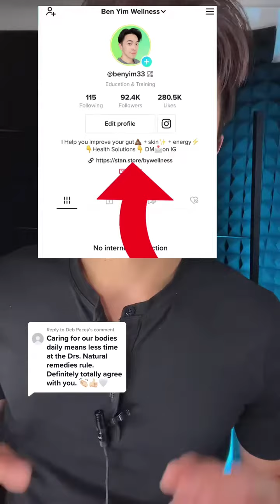Can drinking water heal your gut?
When you think of the gut, all you normally think about is processed foods and what you've consumed. However, multiple factors can contribute to gut health such as hormones, stress, sleep and nutrient deficiency which we rarely consider. In this video, I explore the power of water to heal your gut, which can improve overall health.

★BUSINESS OR one-on-one coaching inquiries★

The content in this video is accurate as of the posting date. Some of the offers mentioned may no longer be available. Any information on diseases and treatments available on this channel is intended for general guidance only and must never be considered a substitute for the advice provided by your doctor or other qualified healthcare professional. Always seek the advice of your physician or other qualified healthcare professional with questions you may have regarding your medical condition.